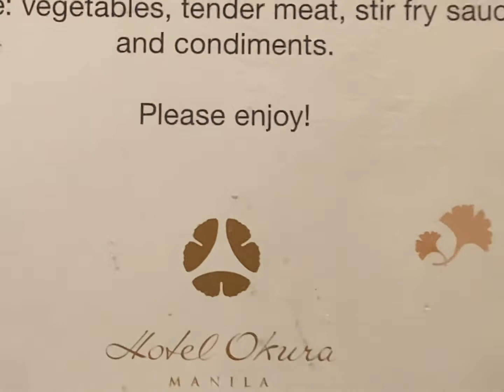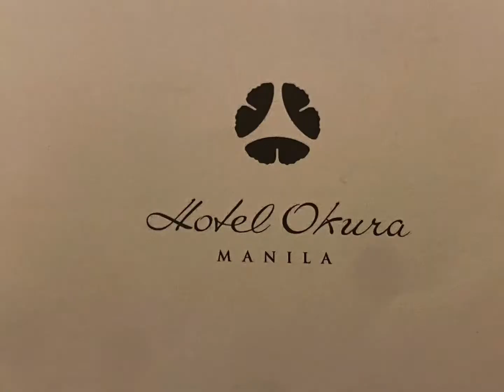Hotel Okura Manila Breakfast Buffet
Resorts World Manila
Newport City
2 Portwood street
Pasay
1309
Metro Manila
Philippines 🇵🇭